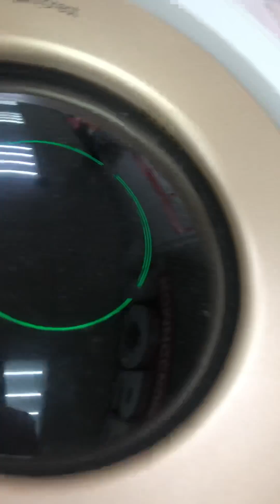21 мая 2024 г.